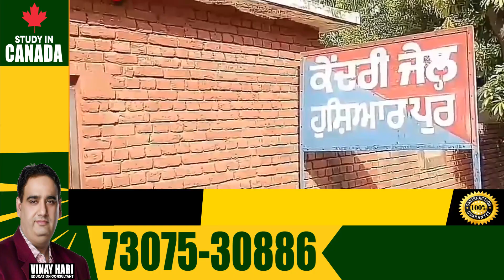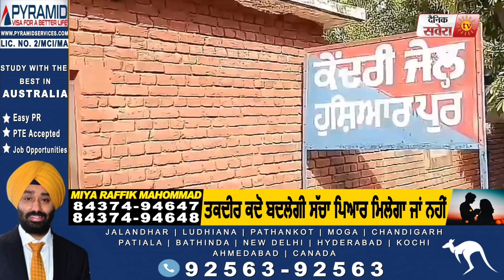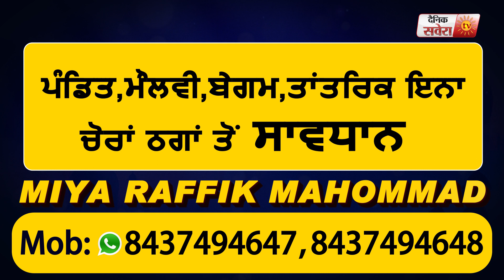ਹੁਸ਼ਿਆਰਪੁਰ ਜੇਲ੍ਹ ਦੇ ਕੈਦੀਆਂ ਨੇ ਡਿਪਟੀ ਸੁਪਰੀਡੈਂਟ 'ਤੇ ਲਗਾਏ ਗੰਭੀਰ ਇਲਜ਼ਾਮ Video Viral